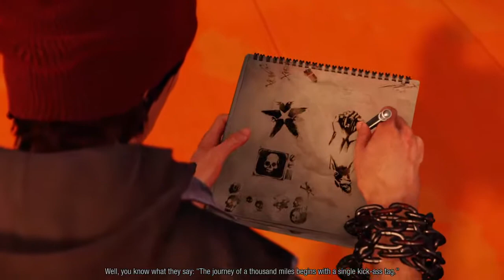(E2) Infamous Second Son 2020 Amey Ujjainkar's live Broadcast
I Prefer PlayStation Exclusive Games On Channel , Daily Live Streaming

(×) Games Played Full Series

(×) Online Games On Channel

4) ApexLegends (Coming Soon)